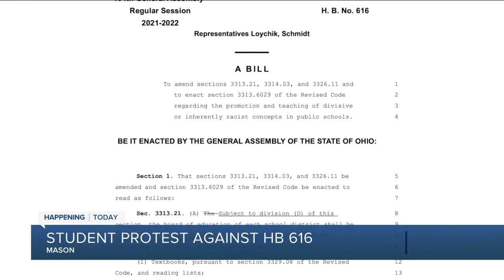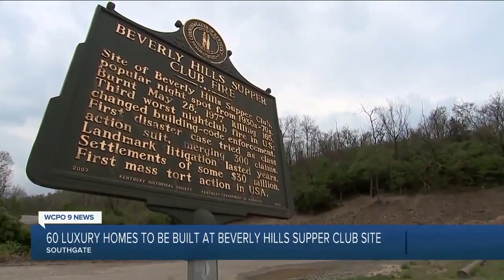WCPO 9 Cincinnati Latest Headlines | April 26, 7am